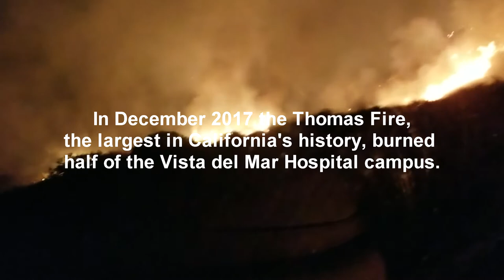Vista del Mar Hospital after the Dec 2017 Thomas Fire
The Thomas Fire, the largest in California history, which raged through Ventura and Santa Barbara Counties in December 2017 destroyed about half of the Vista del Mar Hospital.  This is the remains and the clean-up.